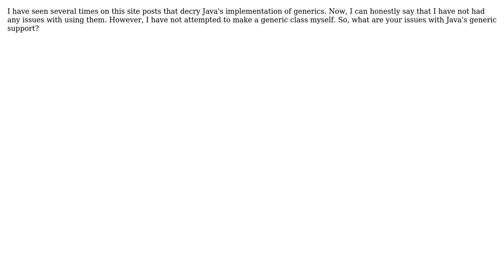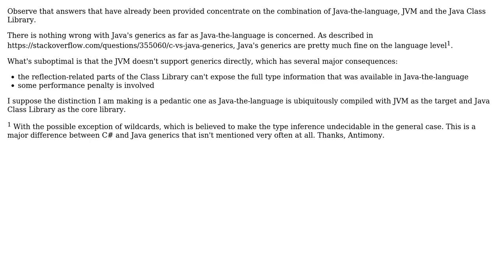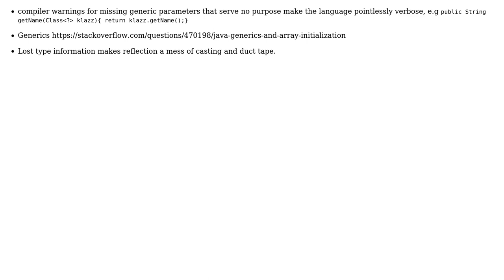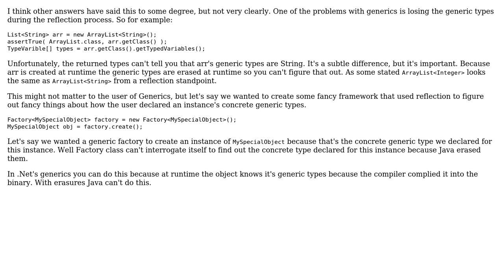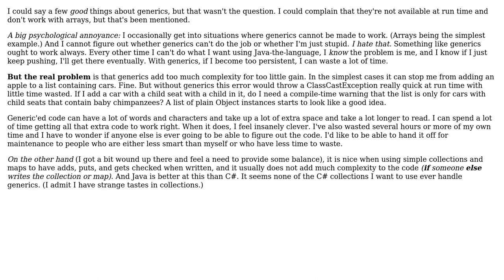Software Engineering: What is wrong with Java's generics? (7 Solutions!!)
Software Engineering: What is wrong with Java's generics?

With thanks & praise to God, and with thanks to the many people who have made this project possible! | Content (except music & images) licensed under CC BY-SA | Music | Images & others | With thanks to user Tom Hawtin - tackline user Steve B. user Roman Starkov user RalphChapin user Michael K user Kevin Welker user KeesDijk user Joachim Sauer user chubbsondubs user ChaosPandion and the Stack Exchange Network Trademarks are property of their respective owners. You are responsible for your own actions.